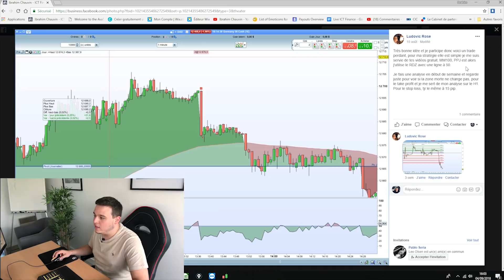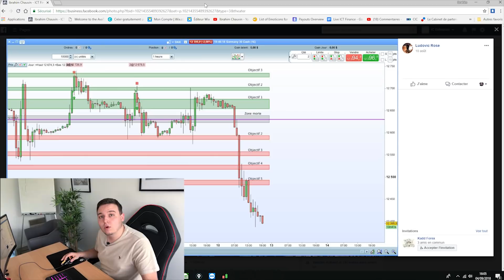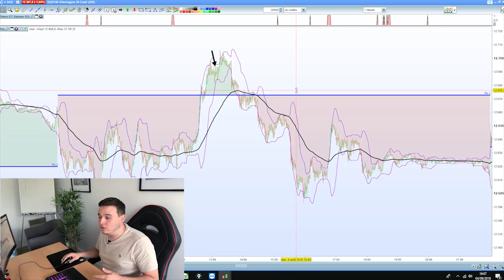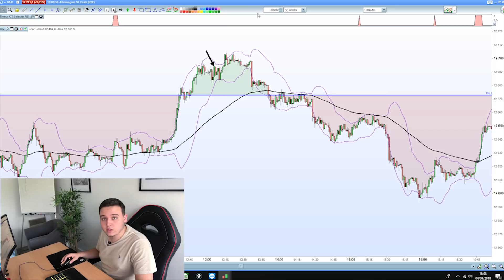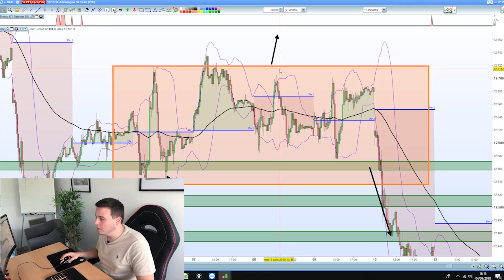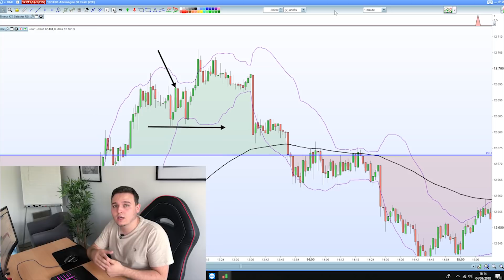J'ANALYSE VOS TRADES ! #1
🚀 Débloque ton challenge Propfirm 50 000$ ! Code Delta

RÉSEAUX
Suivre mes trades depuis Instagram :

Mon parcours :
17 ans : Je quitte le lycée une année avant le bac, déçu par les enseignements trop théoriques
18 ans : Je lance mes premiers business en ligne, mais c'est un échec ; je décide de m'intéresser au trading
19 ans : Je deviens le plus jeune trader français et le meilleur sur Zulutrade ; je gère 170 000$ de portefeuille
20 ans : Ma chaîne YouTube voit le jour
21 ans : Ouverture de ma première école de trading "ICT Finance"
22 ans : Ma salle de marché à Angers voit le jour ; je trade en présentiel avec ma communauté
23 ans : La communauté ICT Finance compte 2300 membres formés, un record !
24 ans : Découverte de la Suisse ; j'y reste 6 mois et travaille sur mon 3ᵉ programme "Liberty Trader"
25 ans : Je fais un burnout de 3 ans, ferme ICT Finance et disparais de YouTube pour me former sur ma stratégie de trading
26 ans : Je m'initie à l'Order Flow et utilise des outils professionnels (Volume Profile, Footprint, Bookmap)
27 ans : Je valide mes premiers comptes Propfirms et décide de relancer mon école, désormais appelée Delta Trading
28 ans : Je lance mon accompagnement où je forme personnellement des traders en coaching individuel